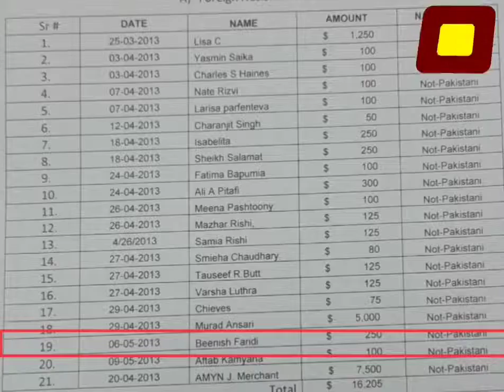A Pakistani lady voice message to ECP who put her as foreigner donor list who fund to PTI Imran Khan